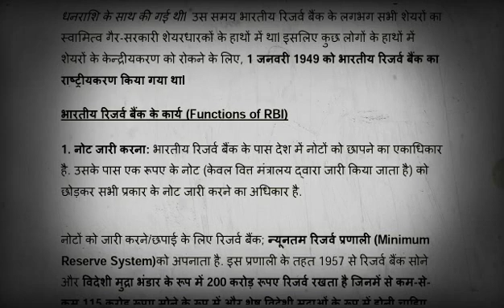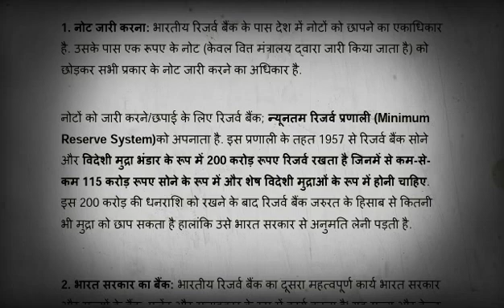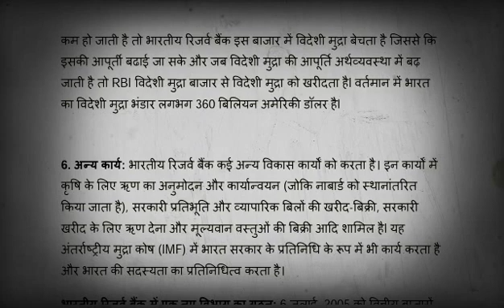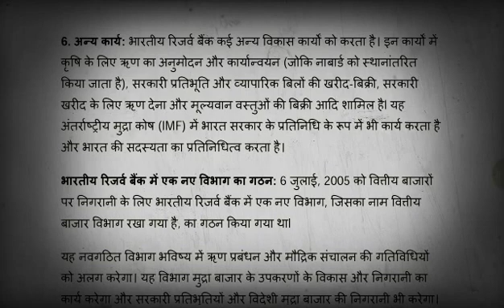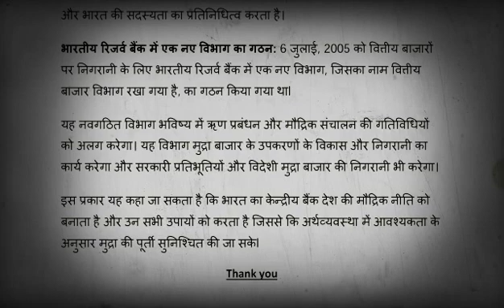Functions Of RBI || Reserve Bank of India